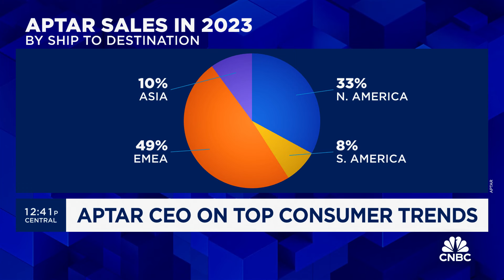Supply chain issues are 'in the rear view mirror,' says Aptar CEO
Stephen Tanda, CEO of Aptar, joins CNBC's 'The Exchange' to share the market outlook for pump and dispensing devices, product innovation, and more.